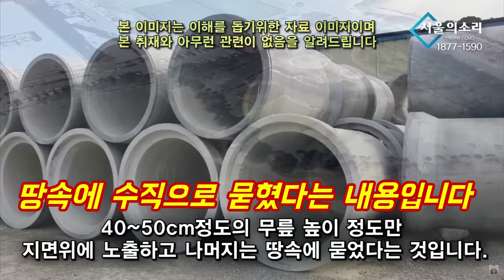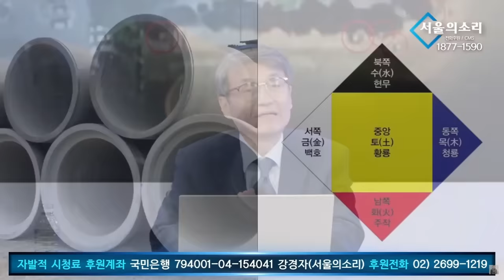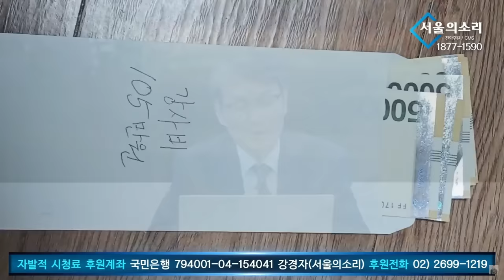[특집] 천공의 주술인가? 대통령 청사 앞 오방(五方)의 미스터리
△ 월~금 오전 8시 :  유용화의 〈뉴스 코멘터리〉
△ 월~금 오전 11시 : 박영식의 〈일레븐 11:11〉
△ 월~금 오후 11시 : 박영식의 〈뉴스 일레븐〉
△ 월,수,금 오후 5시 : 총선특집방송 〈1번 평화, 2번 전쟁〉
△ 화,목 오후 5시 / 토 12시 : 총선특집방송 勝日이냐? 崇日이냐?〉
△ 월요일 오후 3시 :  백은종 양희삼 안진걸의 〈탄핵속으로〉
△ 화요일 오후 7시 :  백은종 정대택의 〈응징의 부활〉
△ 수요일 오후 3시 :  김태형 백자의 〈ㅆㄷㄱ〉
△ 수요일 오후 7시 :  백현빈의 〈정면돌파〉
△ 금요일 오후 1시 : 박진영의 〈주간 박진영〉
△ 금요일 오후 3시 : 최재영의 〈금요 캐비닛〉